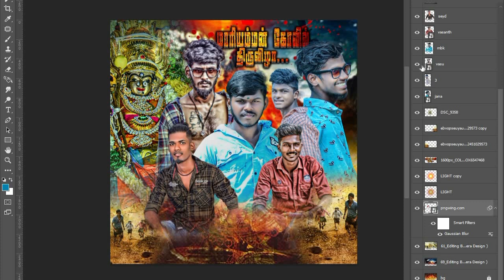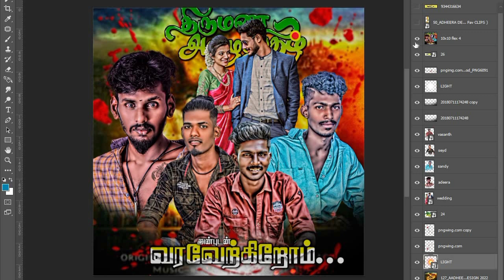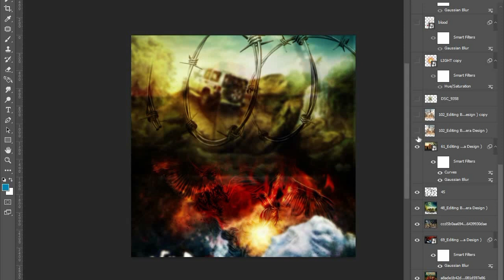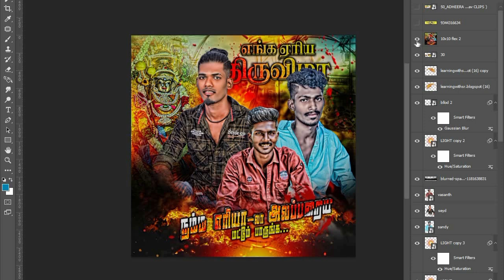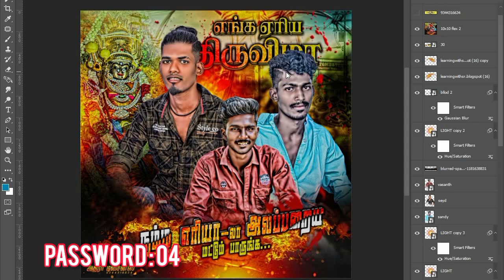Madurai Style 10x10 Psd files Free Download 😍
𝐃𝐎𝐖𝐍𝐋𝐎𝐀𝐃 𝐋𝐈𝐍𝐊 : ( 𝗧𝗛𝗜𝗦 𝗙𝗜𝗟𝗘 𝗨𝗣𝗟𝗢𝗔𝗗 𝗙𝗢𝗥 𝗧𝗘𝗟𝗘𝗚𝗥𝗔𝗠 )